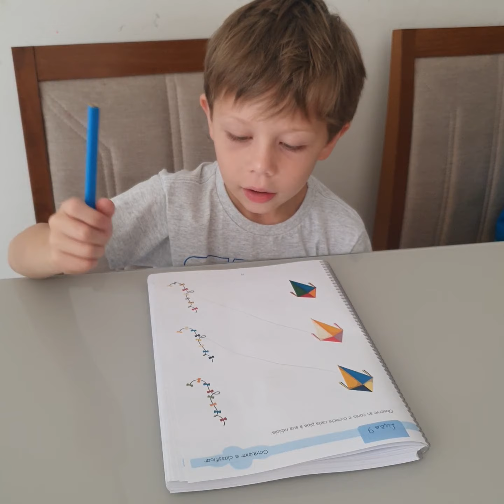ETAPA 3 - Alegria da Matemática - Pré A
ALEGRIA DA MATEMÁTICA — MÉTODO SINGAPURA (Pré-A)
ETAPA 2: vídeo de aplicação.